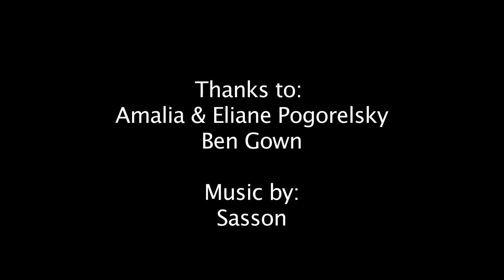Grandma Amalia makes Fludn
After mamaliga and varenikes, grandma Amalia is back, but now with something sweet: Fludn! Have you heard of it? Is your recipe like hers? Please let Amalia know!